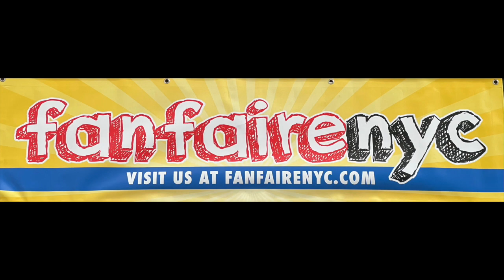High School of Art & Design FanFaire 2023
Edited by Christopher Raimonto